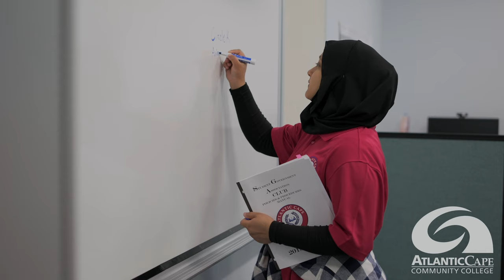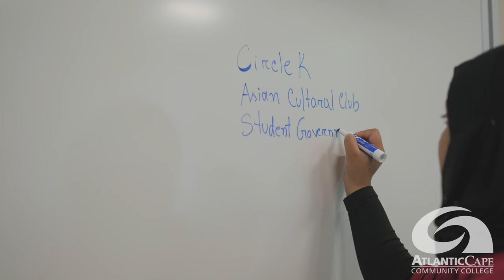SGA President Sultana Zakia welcomes students to the 2023 fall semester.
We wish all returning and new students a successful academic semester with many memorable moments.

If you are interested in starting or continuing your studies,